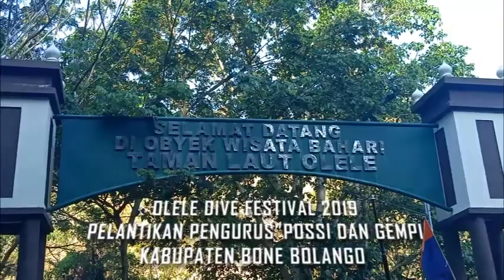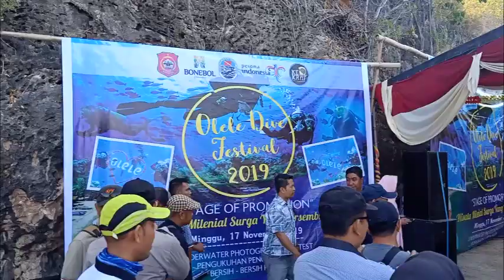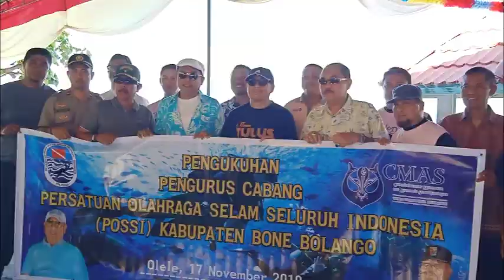OLELE DIVE FESTIVAL DAN PENGUKUHAN POSSI DAN GEMPI BONE BOLANGO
Bupati Bone Bolango Hamim Pou mengukuhkan pengurus cabang Persatuan Olah Raga Selam Seluruh Indonesia (POSSI) Bone Bolango Minggu (17/11) di Desa Olele kecamatan Kabila Bone.